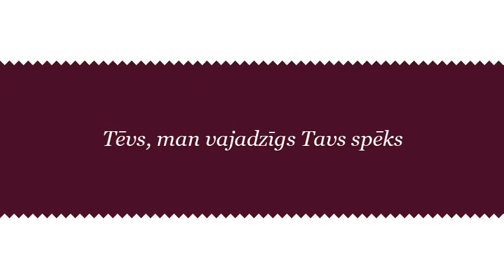Piepildīts - Tēvs, man vajadzīgs Tavs spēks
Dziesmas MP3 bezmaksas lejupielāde un vārdu PDF fails pieejams mūsu mājaslapā

Dziesmas autore: Anete Kozlovska